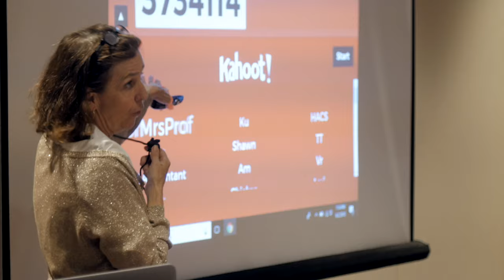The Teaching Professor Conference - 2022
The Teaching Professor Conference is an event that presents the newest thinking on improving teaching and learning in higher education. Educators and administrators of all disciplines and experience levels leave the event with actionable ideas and insights that they can start implementing right away.

No matter their discipline, no matter their career stage, no matter their classroom—brick-and-mortar or online—thousands of educators have flocked to the conference and found just what they were looking for: practical, evidence-based tools and practices to help them excel in the classroom.

That’s not all they’ve found. Engaging with like-minded colleagues, they’ve discovered new inspiration and new energy. They’ve learned of shared challenges, and collaborated on innovative solutions. They’ve found cutting-edge strategies to drive better student outcomes in any classroom, any course, any discipline.

Through plenary sessions, workshops, and scores of concurrent sessions, The Teaching Professor Conference is where you can:

Acquire impactful new pedagogical practices

Gain insights into an evolving educational landscape

Reinforce the core principles of good teaching

Brainstorm solutions to challenges large and small

Draw on the experiences and expertise of 1,000+ fellow delegates

Hear bold new ideas from some of higher education’s most respected voices